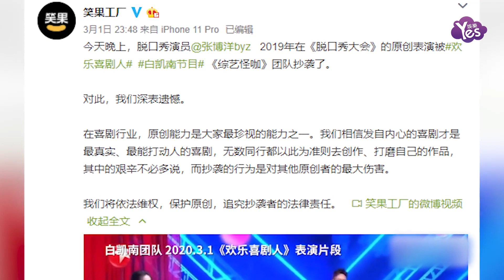抄襲！白凱南被指與張博洋段子雷同 笑果文化稱正在整理證據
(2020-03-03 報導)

在3月1日晚播出的《歡樂喜劇人6》中，白凱南成為第一個遭淘汰的十強選手。隨后有網友稱，白凱南表演的節目《綜藝怪咖》的部分內容，與2019年播出的《脫口秀大會2》中張博洋的段子十分雷同。3月1日晚，《脫口秀大會》製作公司笑果文化在微博曬出了兩段表演的對比視頻，併發文直指白凱南抄襲。